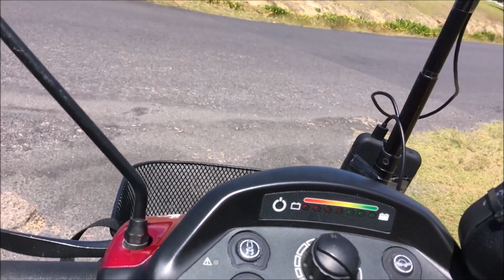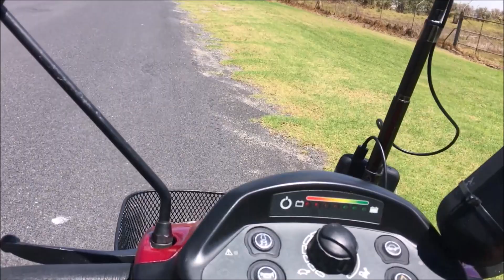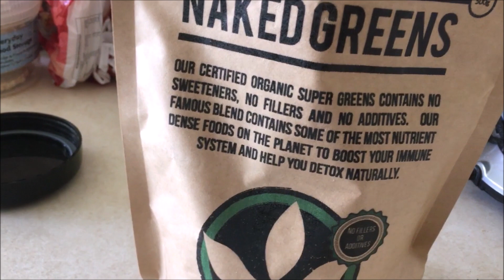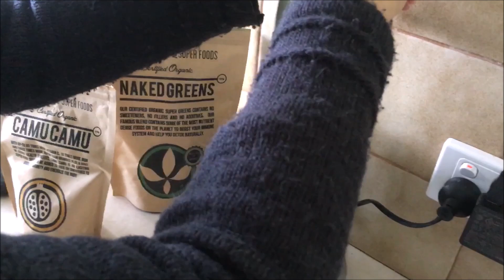Camera test and so much more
38 views in 12 months is a record on this channel. But not my Billy Bollux channel, some of them have zero views:)
The Nikon doesn't have image stabilization in 4k as it uses all the sensor, it works in 1080p but not as well as the iphone or the 360 camera. Still got bad audio but on the bright side someone is interested in the MadAss so I may have some equipment money soon:)